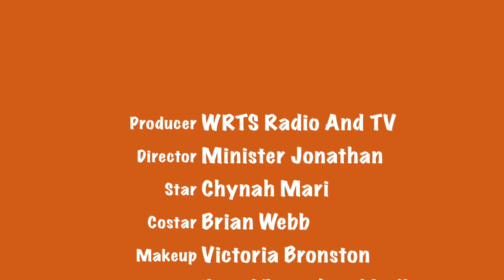Chynah Mari for WRTS TV On The Scene Sep.1, 2013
Chynah Mari interviews Actor Minister Brian Webb at Royal Priesthood Int'l Ministries in Stone Mountain, GA